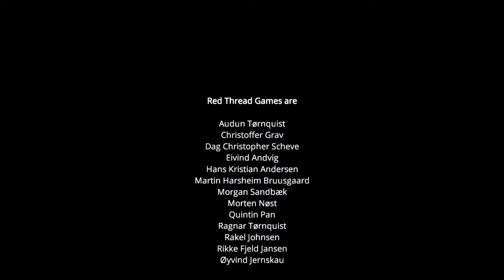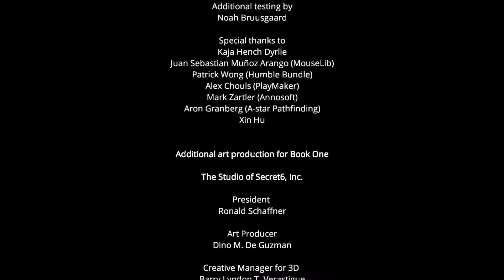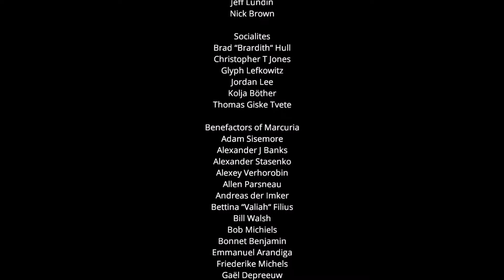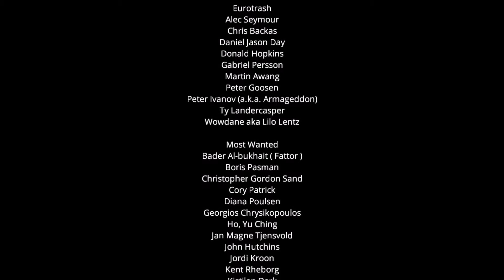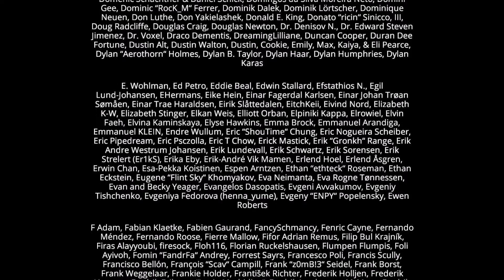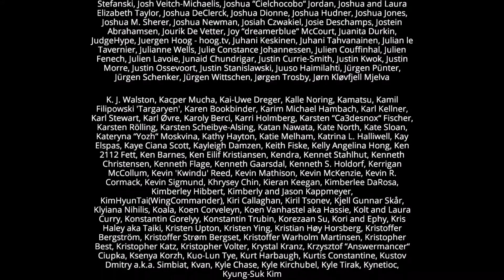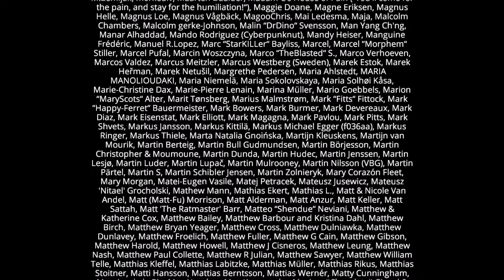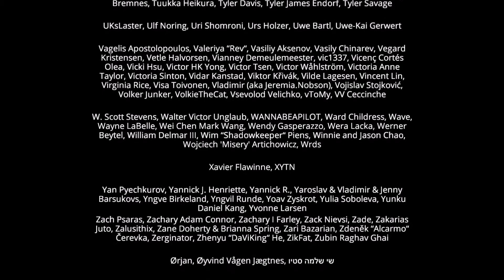Dreamfall Chapters The longest journey first time playthrough Interlude III